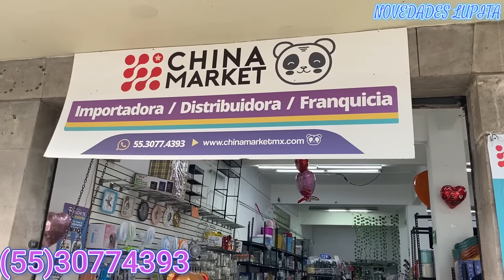Aquí te VENDEN a PRECIOS DE CONTENDEROR 😱 Mucho MAS BARATO!! 😙Artículos de COCINA / VENTILADORES...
⭐️DIRECCION⭐️Tienda China Market
Mesones 33, Centro Histórico de la Cdad. de México, Centro, Cuauhtémoc, 06080 Ciudad de México, CDMX